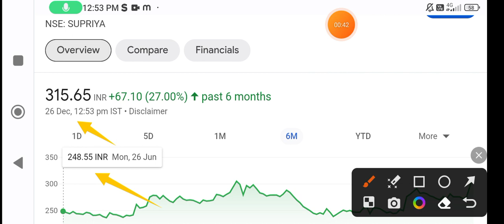Supriya lifescience share news supriya lifescience share latest news supriya lifescience share price